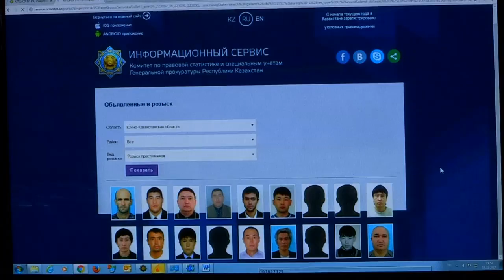Планируя отпус за рубежом, проверьте, оплатили ли вы по счетам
Собираясь в поездку за рубеж, на всякий случай, проверьте, нет ли у вас неоплаченных штрафов или долгов по налогам. В противном случае на таможне вас ждет неприятный сюрприз - вас просто не выпустят из страны. Выяснить свои долги или их отсутствие вам поможет информационный сервис Комитета правовой статистики и специального учета Генеральной прокуратуры. О том как идет реализация проекта «карта преступности» обсуждали в областной прокуратуре.